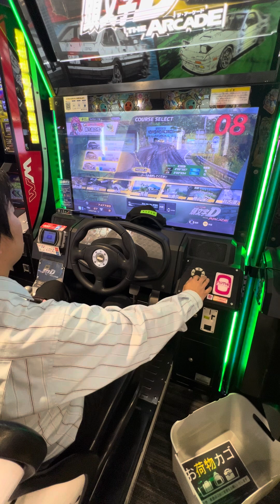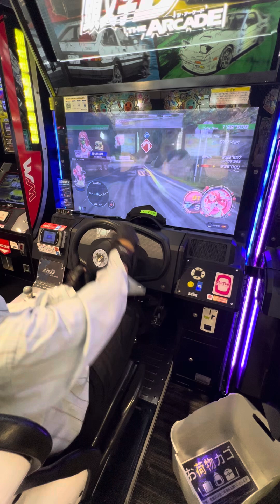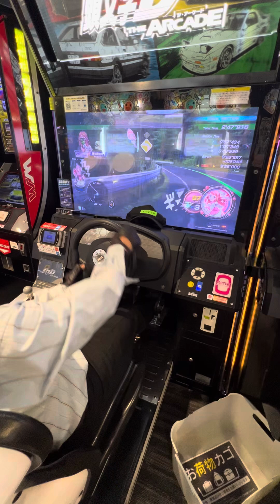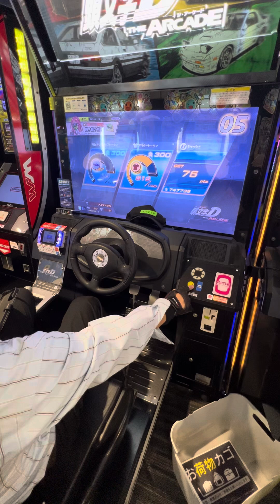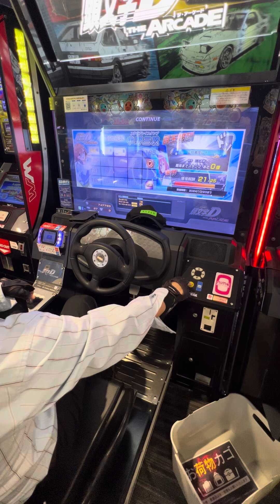五等分の花嫁コラボ タイムトライアル【頭文字DAC】 頭文字D 頭文字DAC 頭の体操 gigo町田 razer nismo 2024/09/30